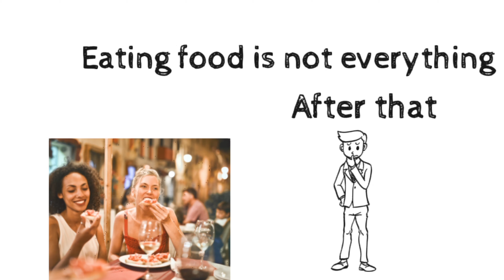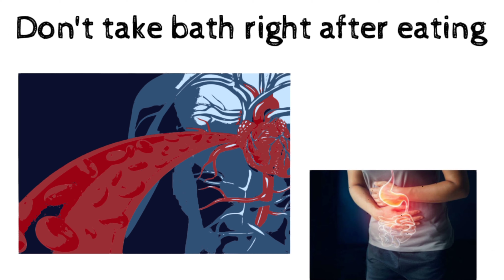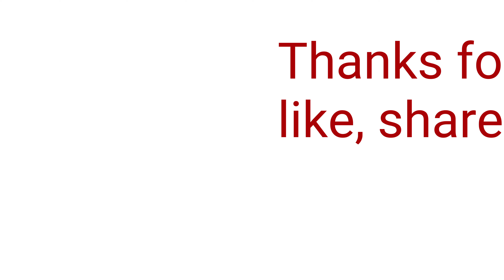Khane ke baad na karne wale kaam | Things we should never do after eating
Khane ke baad na karne wale kaam | Things we should never do after eating | Hindi | Brainy zone |

Attributions:-

Images and pictures - pexels
And a few (if any) are from Pixabay, Flickr, Wikimedia Commons, CC-BY 3.0 licensed, etc. For all (if any) creative commons usage please refer to end credits.

Note:- All the images/pictures shown in this video belongs to the respected owner not me. I am not the owner of any picture showed in the video.